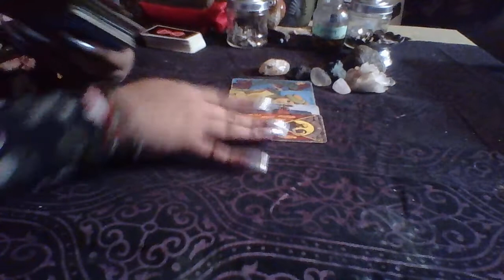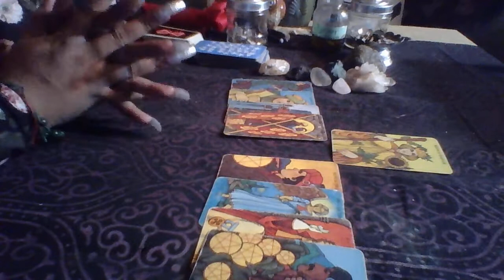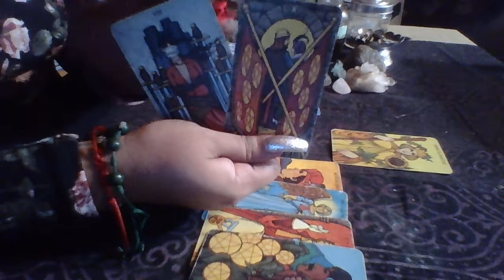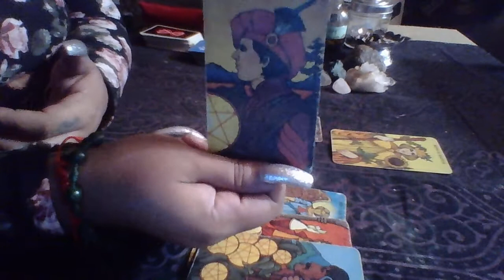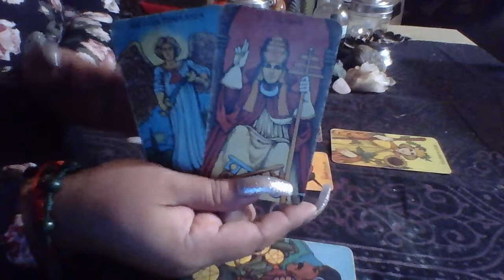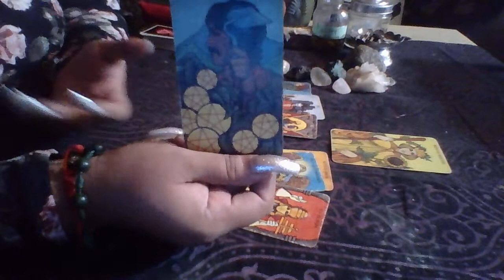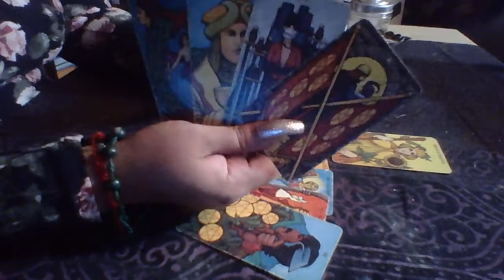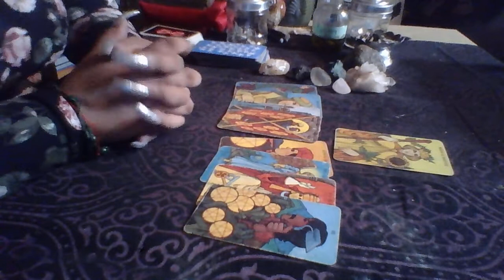Sagittarius September Mid Month Love Reading "New Dealings"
3 Card Reading $15.00
30 Min Reading $50.00
1 Hr Reading $85.00